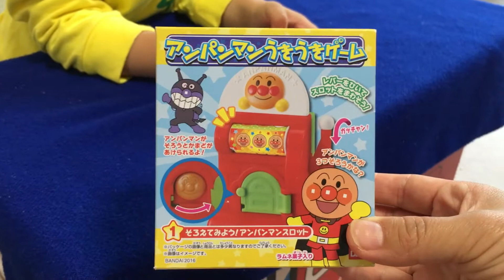アンパンマンのおもちゃで遊んだよ♪ 3歳のトレーシー♪ 幼児玩具♪ ★Play with Anpanman's intellectual tool 面包超人 烤箱玩具★